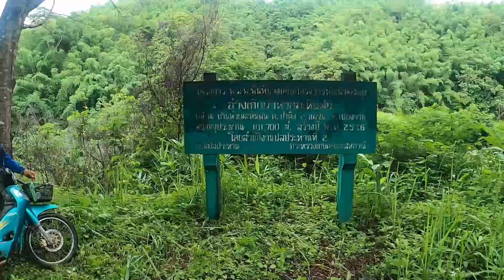บรรยากาศพัฒนาหมู่บ้านห้วยมะหินฝน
นำเสนอการทำเมนูอาหารและวิถีชาวบ้าน ท่องเที่ยวและกิจกรรมต่างของวิถีชุมชนพื้นบ้านและชาติพันธ์